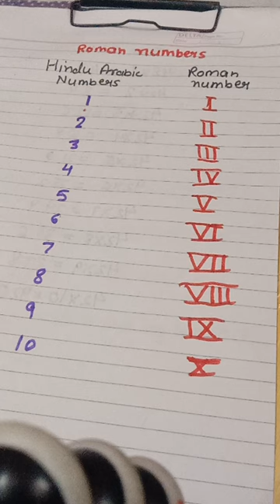Roman numerals 1-10, रोमन नम्बर 1-10 तक @beinganju maths anju # viral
Roman numerals 1-10, रोमन नम्बर 1-10 तक ‎@being Anju 😊☺️  maths anju # viralshorts
anju anju Anju lifestyle Ankit Awasthi Anju anju
# Manoj dey
# technical Yogi

# viralshorts